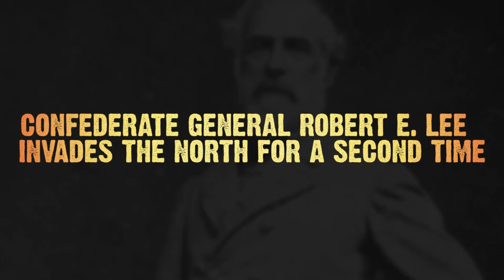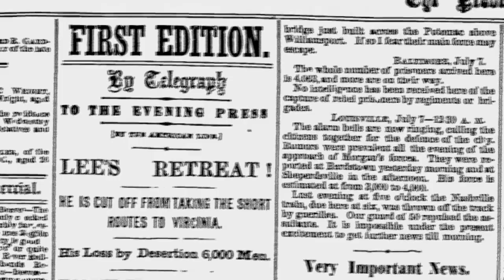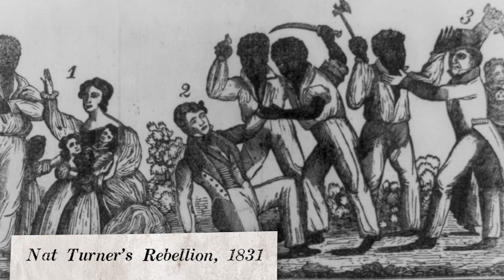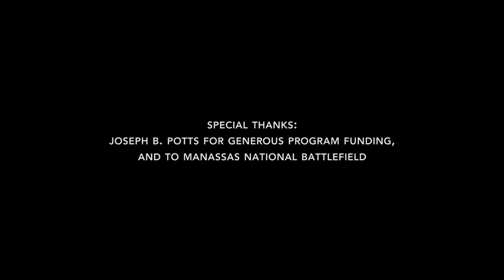War Department Historian Discussions, Episode 5